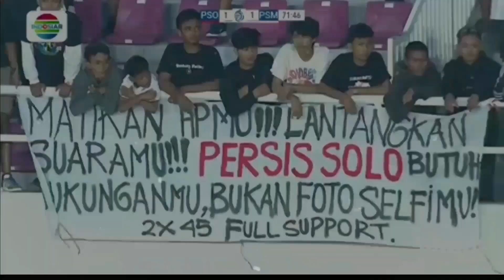FERDINAND SINAGA TIBA TIBA MUNCUL DI LATIHAN PERDANA PERSIS SOLO‼️